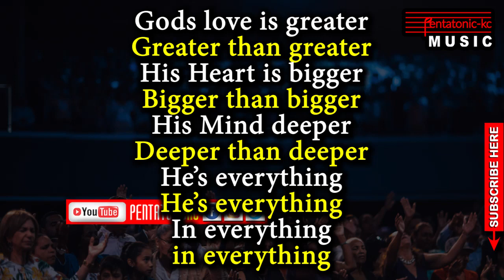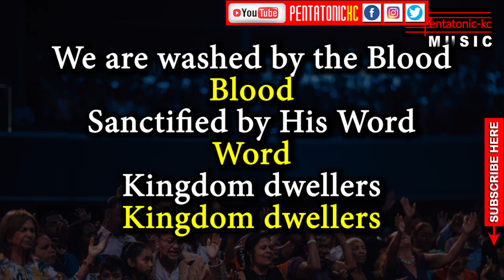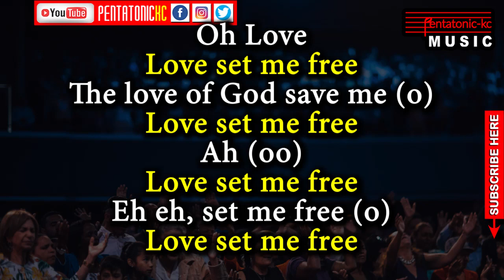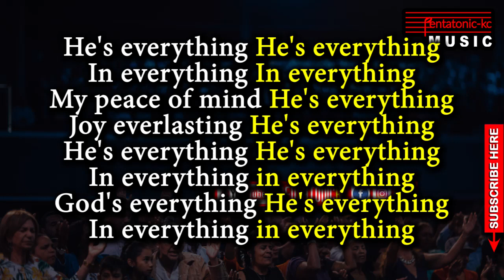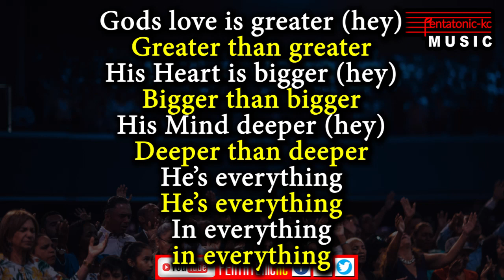Spirit Of Praise 7 - Gods Love Is Greater ft Tshepang LYRICS - Praise & Worship Song - pentatonicKC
Lyrics of spirit of praise god's love is greater featuring tshepang, spirittunez spirit of praise 7 gospel praise and worship song (video lyrics) created by pentatonicKC